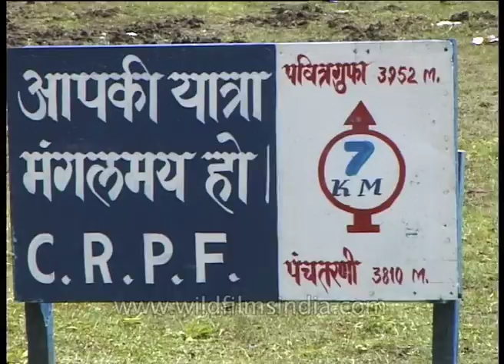Amarnath shrine only 7Km away!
Pilgrims trekking towards the Amarnath cave, Kashmir.

Amarnath cave is a Hindu shrine located in Jammu and Kashmir, India. It is dedicated to Shiva. The cave is situated at an altitude of 3,888 m (12,756 ft), about 141 km (88 mi) from Srinagar, the capital of Jammu and Kashmir and reached through Pahalgam town. The shrine forms an important part of Hinduism, and is considered to be one of the holiest shrines in Hinduism. The cave is surrounded by snowy mountains. The cave itself is covered with snow most of the year except for a short period of time in summer when it is open for pilgrims. Thousands of Hindu devotees make an annual pilgrimage to the Amarnath cave on challenging mountainous terrain to see an ice stalagmite formed inside the cave.

Inside the 40 m (130 ft) high Amarnath cave, the stalagmite is formed due to freezing of water drops that fall from the roof of the cave on to the floor and grows up vertically from the cave floor. It is considered to be a Shiva Linga by Hindus. The Cave waxes during May to August, as snow melts in the Himalayas above the cave and the resultant water seeps into the rocks that form the cave and gradually wanes thereafter. As per the religious beliefs, it has been claimed that the lingam grows and shrinks with the phases of the moon reaching its height during the summer festival, although there is no scientific evidence for this belief.

According to a Hindu legend, this is the cave where Shiva explained the secret of life and eternity to his divine consort, Parvati. Two other ice formations represent Parvati and Shiva's son, Ganesha.

The main purpose of the annual pilgrimage to the cave is worship of the ice stalagmite Lingam.

Source : Wikipedia